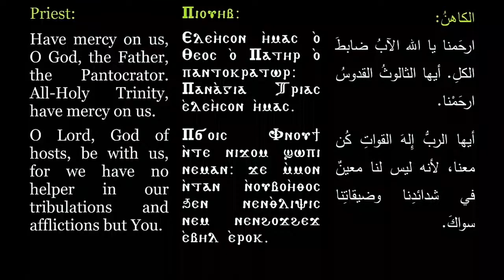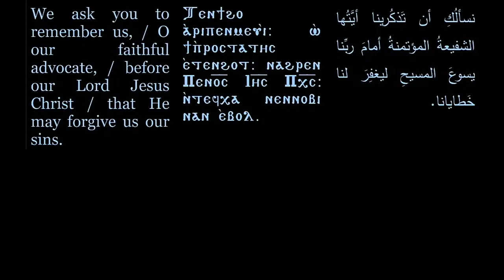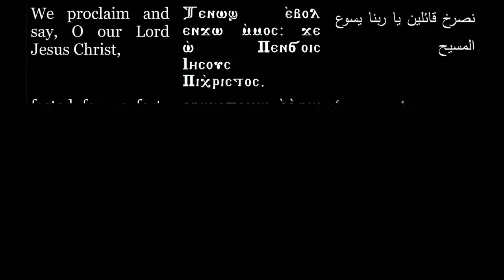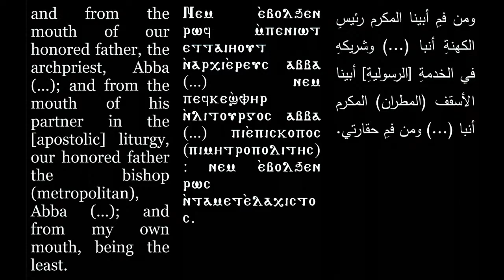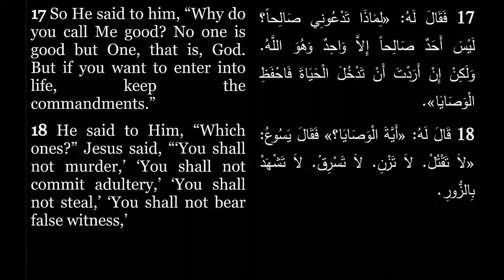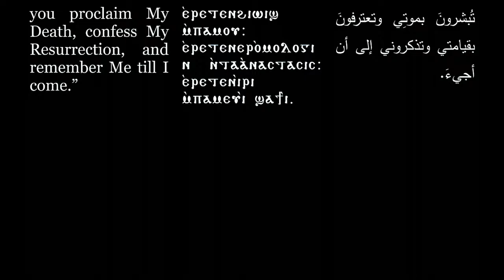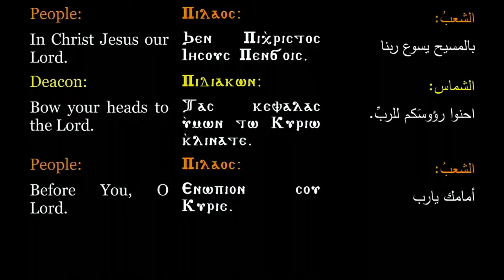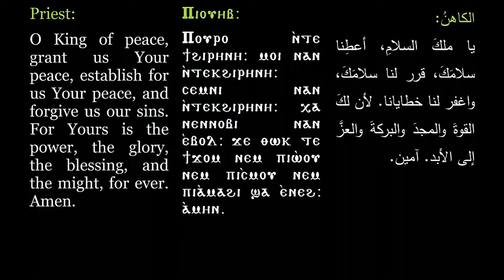Divine Liturgy - Thursday March 18th, 2021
St Philopateer St Demiana Live Stream